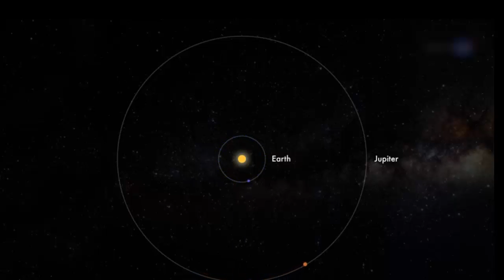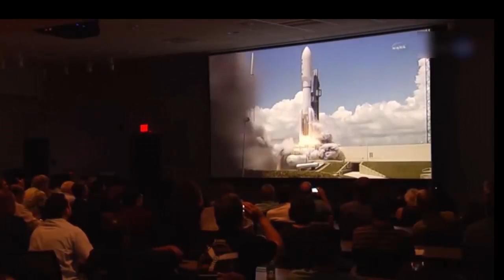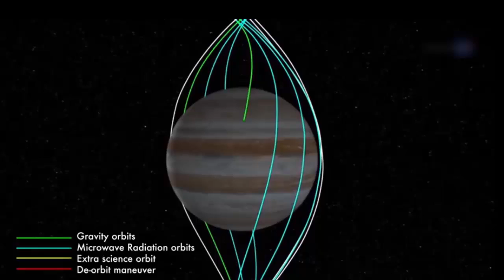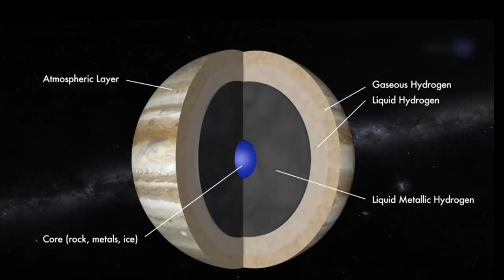►►►Close Encounters With Jupiter and the Colony2016 -Nasa -alltypeportal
On March eighth, 2016 Earth and Jupiter will have a nearby experience. The monster planet will be "up throughout the night," taking off overhead at midnight and holding off on setting until the sky lights up with the dusk tones of dawn on March ninth. In July, the Juno mission will give us a considerably more critical look.

✪DESCLAIMER✪:

 infringement
intended.